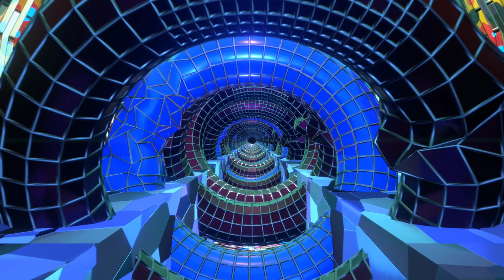Rings To Home - VJ LOOP Screensaver Video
Enjoy Rings To Home VJ LOOP, Calm Wallpaper, Screensaver, Stock Footage